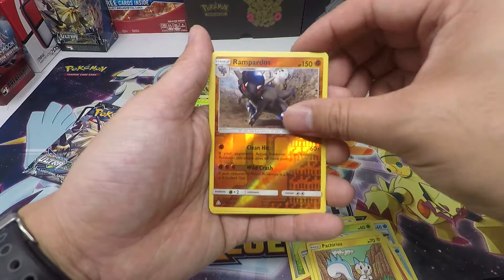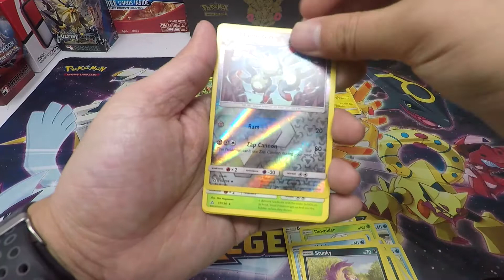Opening Sun & Moon Ultra Prism Packs | OUT OF PRINT FIRST RUN Booster Box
• Opening Sun & Moon Ultra Prism packs that came from an OUT OF PRINT FIRST RUN booster box

   Sun & Moon Ultra Prism packs